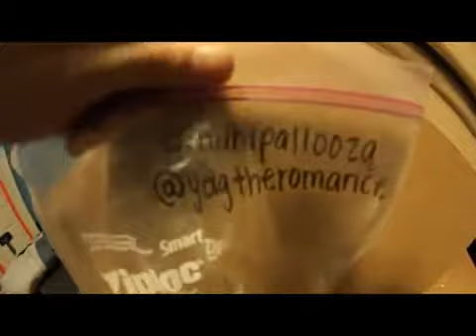Waterparks: GEOFF GETS HIS NOSE PIERCED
ALSO FUCK ARMANDO